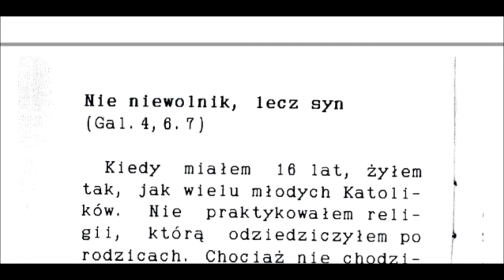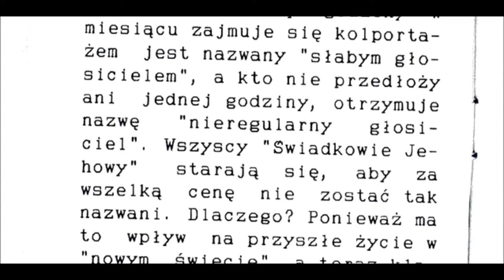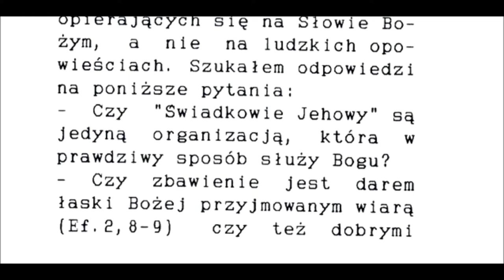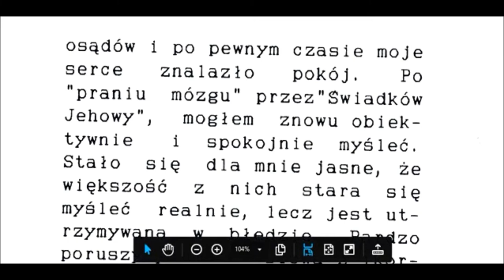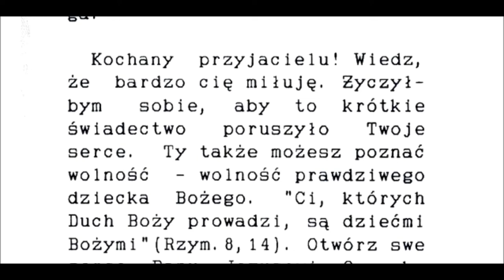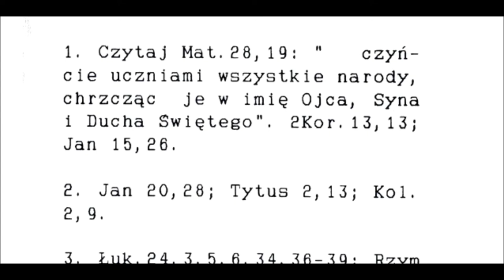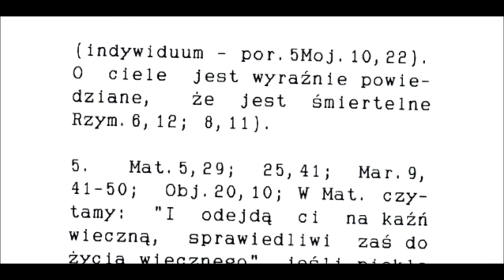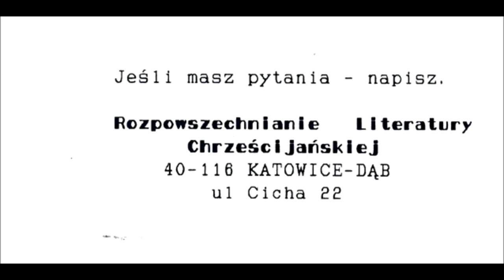Wolność przez nowozrodzenie: opowieść byłego Świadka Jehowy exJW badacz jehowita odszedł z jworg